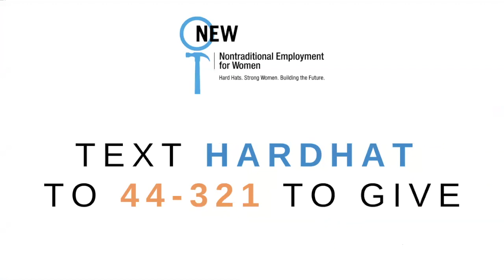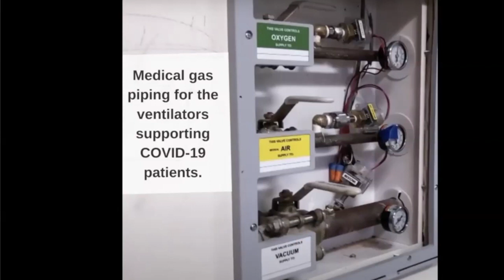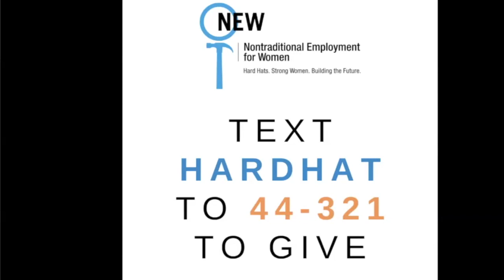NEW Conversations: Continuing after the PAUSE, June 11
NEW held its first event in our new digital webinar series, NEW Conversations, on June 11th at 1:00 pm.

NEW has partnered with industry leaders to host a series of virtual conversations. Our first conversation, Continuing after the PAUSE, was on Thursday, June 11th at 1:00 pm featuring Jay Badame, President of AECOM Construction Management, Pat A. Di Filippo, Executive Vice President of Turner Construction, Ralph J. Esposito, President of Lendlease, Maureen A. Henegan, Chairman & CEO of Henegan Construction Co., Inc., Michael Neary, President, Structure Tone, and Sinade Wadsworth, NEW Graduate and Council Representative, NYC District Council of Carpenters.

Click here to make your gift to NEW and support NEW tradeswomen who are essential workers